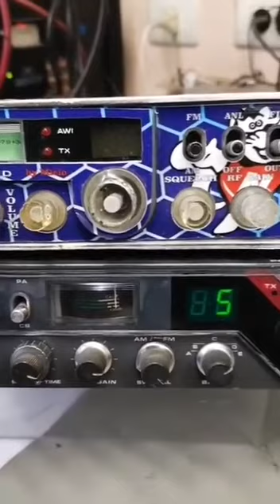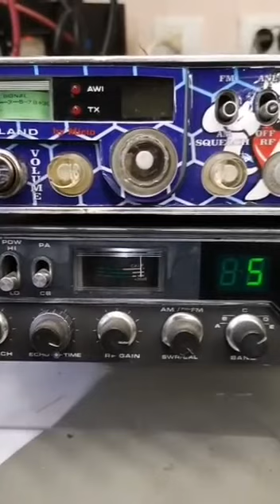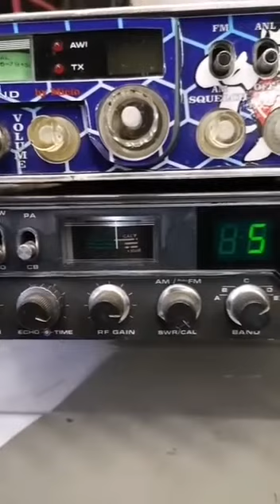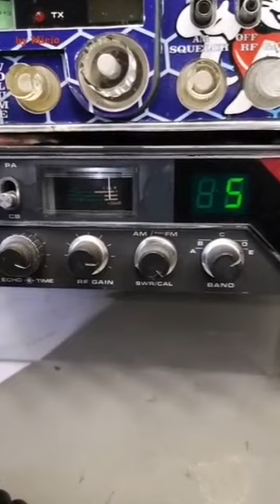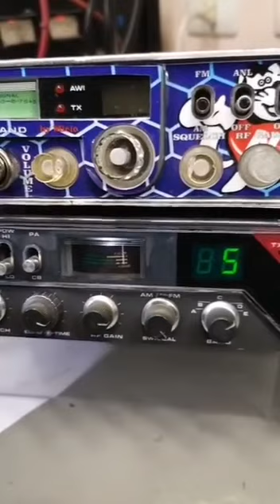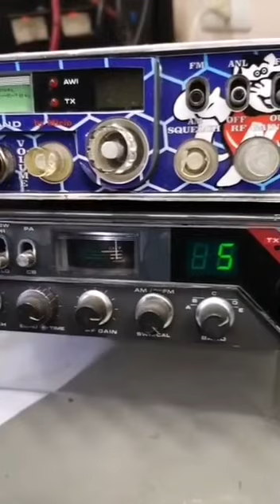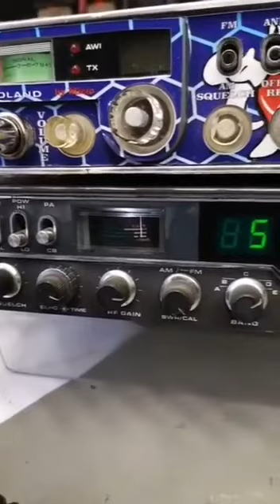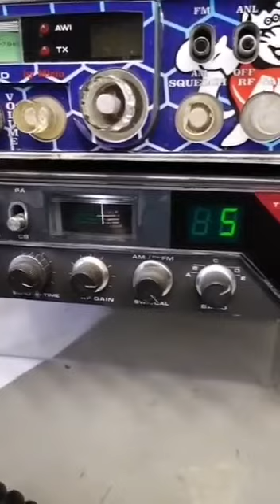canale45italia Biagio Motrice Enzo aquila blu Mario Trenitalia TEAM COLT BY MICIO